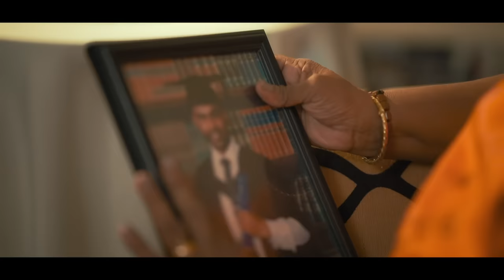Amma - Lo Pudhumaya Kasun Siriwardena - ලෝ පුදුමය - අම්මා - Official Music Video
ලෝ පුදුමය - අම්මා

Lyrics
ලය පුරවා පෙම කිරි කරවා
සිහිනෙන්වත් මගෙ හිත නොරිදා
කඳුලැලි පිස හිස පපුවේ හොවා
නලවපු ඔය අත - බුදු වේවා

අම්මා අම්මා මගේ අම්මා
ගහලා බැනලා තරවටු කෙරුවත් - තරහක් නෑ - දැනිලා
ගුරු දෙගුරුන් වී වෙද හෙද කම් දුන් - පිනම ඇතී - අම්මා
මේ රුදු සංසාරේ ඔබ ආශිර්වාදේ

මේ දිගු ගමනේ - වෙනසක් නොකෙරූ - ලෝ ''පුදුමය'' අම්මා
ඔබ මතකෙට එන -  මහ ආදරයට මං හොඳටම ඇඩුවා

මගෙන් වැරදි වූවා ...
සමාවෙන්න අම්මා

Cast
Nayomi Thakshila

K.D Champa

Production Crew | Avindu Dampahala,
Pathum Rajapakshe
Lighting | Amila Dassanayake

Special Thanks
Master Demin:
Transport (Australia)| | Roshen Angelo
Lighting Support (Australia)| | Kevin Pereira